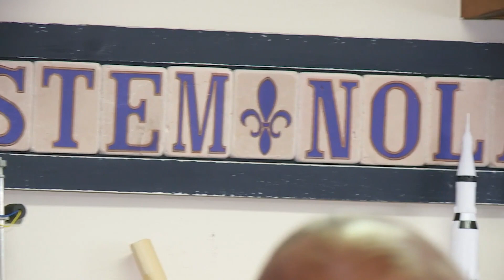Man overjoyed after Boeing invests $1M into his NOLA East STEM program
The Boeing Company is investing one million dollars into a project that will bring an innovation hub to New Orleans East.